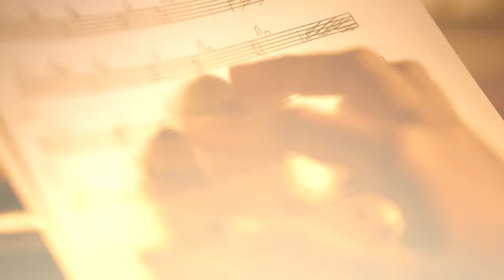The Ancient Healing Powers of SOUND - Tao Song | Master Sha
Music and sound have played an integral role in bringing humans together in celebration and ceremony for thousands of years. Our sense of hearing is the first sense we develop in the womb – and one of the first ways we can connect with the source.

In Dr. & Master Sha’s newest mini-documentary, Tao Song, you can learn how your voice and your song can become one of your greatest healing tools!

This short documentary will explore the rich human history with song, and share the lesser-known spiritual power it holds to transform our lives.

00:00 - Sound Is Essential To Our Existence
01:00 - We Are Made Of Vibrations
01:48 - What is Tao Song?
02:06 - What Makes Tao Song So Powerful?
02:48 - The Science & Spiritual Significance of Sound
04:01 - Soul Language Comes From The Subconscious
05:15 - Tao Song Is Vital To Unlock Your Unlimited Potential
05:41 - Receive a Song Blessing from Dr. and Master Zhi Gang Sha
06:31 - Access More Tao Song Blessings at DrSha.com

Master Zhi Gang Sha is a Tao Grandmaster, healer, teacher and author of over 25 books, including 11 New York Times bestsellers. Doctor of Western medicine, traditional Chinese medicine and acupuncture, and grandmaster of several Ancient Eastern Arts, Master Sha has combined the essence of Western medicine with ancient wisdom and practices to create Tao Healing Technologies such as Tao Calligraphy, Tao Song, Tao Water, Tao Healing and much more. He has received the Martin Luther King, Jr. Commemorative Commission Award for promoting world peace and the Top Spiritual Innovator Award in 2020.

Thousands of people from around the world have trained and studied with Dr. & Master Sha and his leading teachers to become certified practitioners of Tao.

Learn more about how to become a Tao Healer or experience the power of Tao